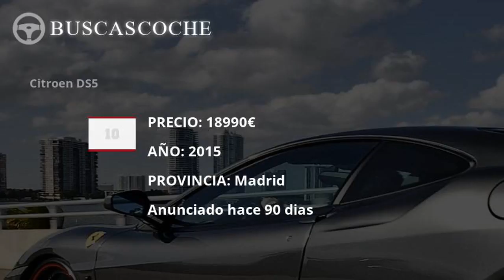Citroen Ds5 usados desde 14999€, mejores ofertas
Ultimos coches Citroen Ds5 usados en venta, visita para verlos.